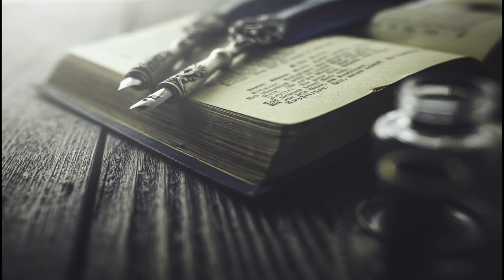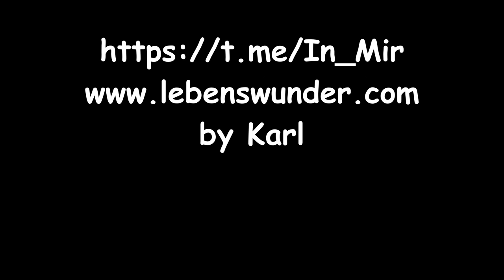Es ist deine Geschichte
Autorin: Miriam

Möglichkeit für einen Energieausgleich:
Karl S.
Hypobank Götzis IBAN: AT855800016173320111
BIC/SWIFT-Code: HYPVAT2B